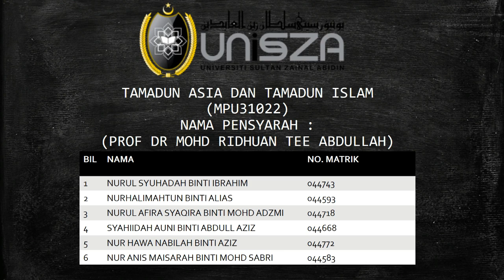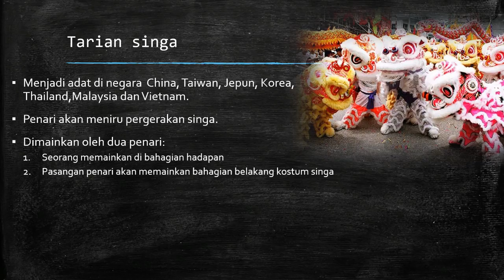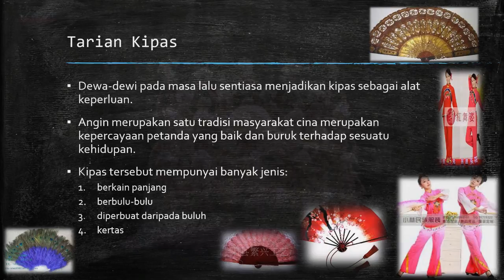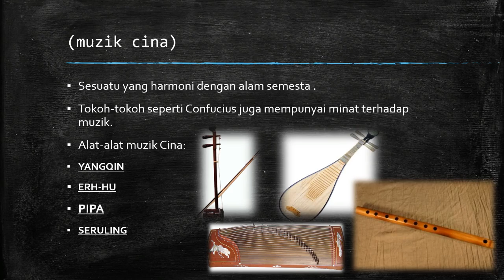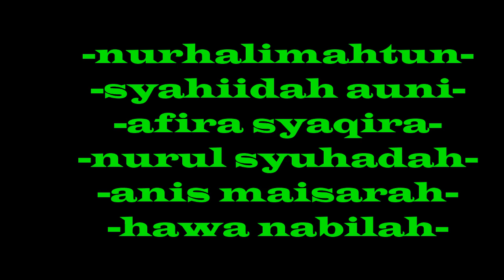Tamadun Cina Titas